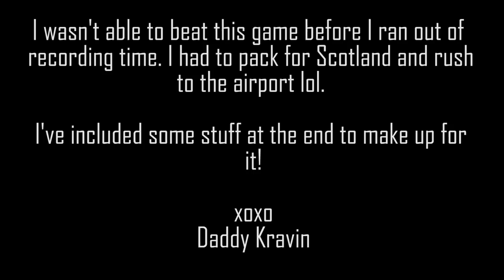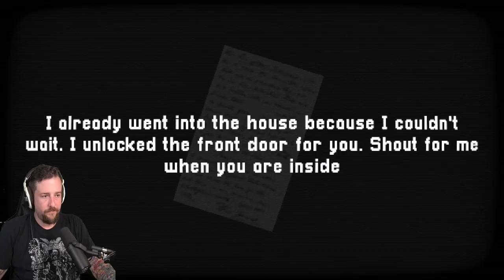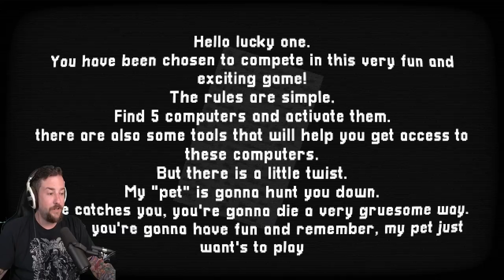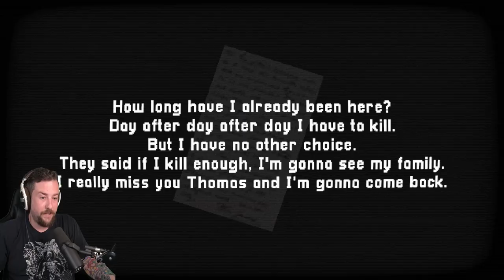He Just Wants To Play - Horror Game Inspired By Puppet Combo!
He Just Wants to Play and by "play" I mean put a knife in your gut. This was a fun little horror game, I wish I had more time to check it out. Enjoy the bonus stuff at the end!